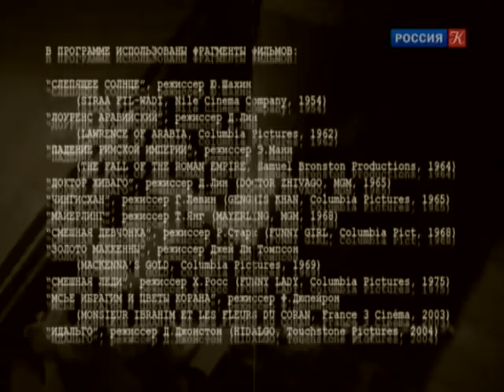Омар Шариф. Легенды мирового кино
🔥 СМОТРИМ ПРЕМЬЕРУ! ИСТОРИЧЕСКАЯ ДРАМА "СЕДЬМАЯ СИМФОНИЯ". СЕРИЯ 1

🔥 СМОТРИМ ПРЕМЬЕРУ! ИСТОРИЧЕСКАЯ ДРАМА "СЕДЬМАЯ СИМФОНИЯ". СЕРИЯ 2

Омар Шариф закончил Колледж Виктории в Александрии, а затем Каирский университет с дипломом математика и физика. В 1954 году он начал карьеру актера, сыграв свою первую роль в египетском фильме "Небо ада".